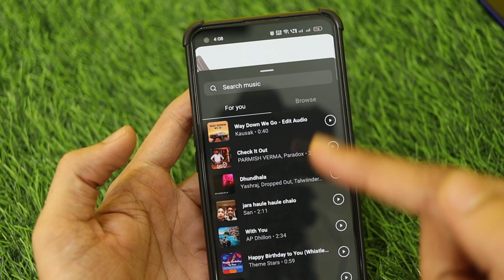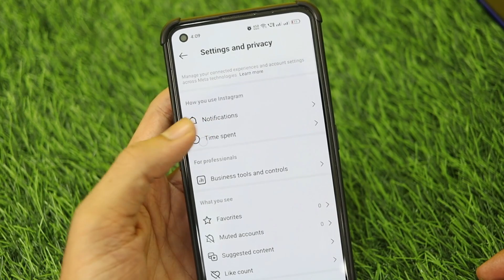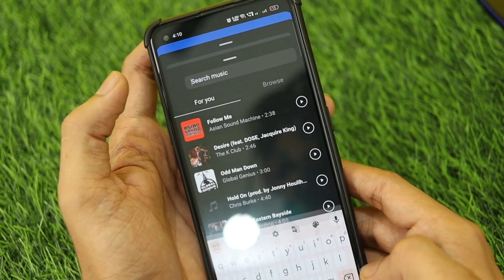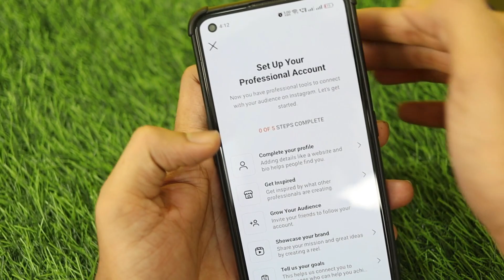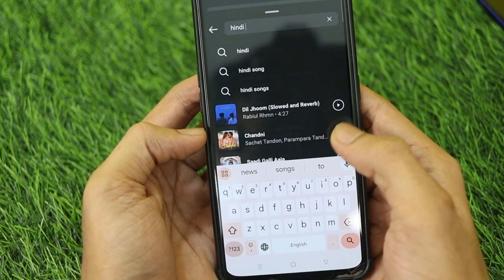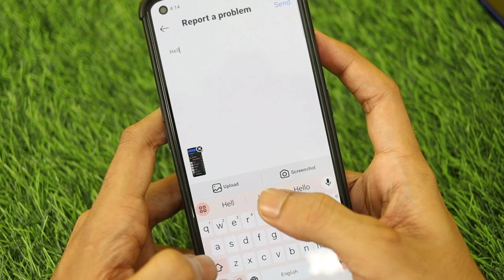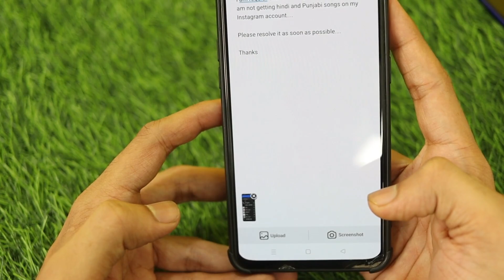Instagram story par sirf english song aa raha hai | Instagram music no result found | Problem Solved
Hello Everyone,

16. instagram music isnt available in your region 2023

MY Gears 👇
25 MM Lens
50 MM lens